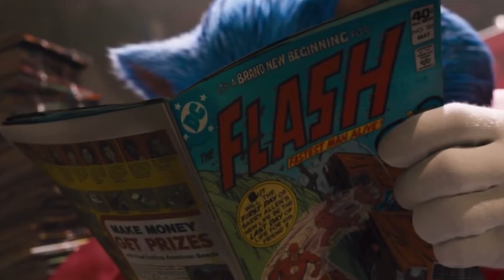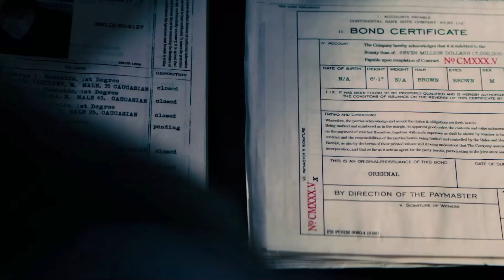TV SERIES 2020 YOU NEED TO WATCH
2020 is going to be a huge year for TV Series, check out Debbie's list of series you need to watch in 2020